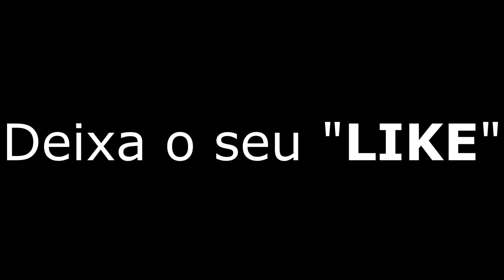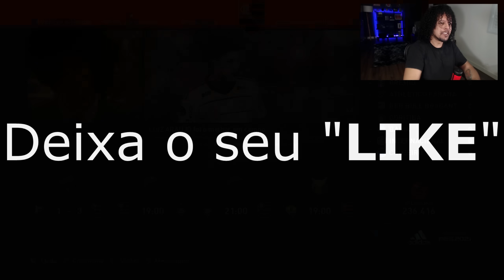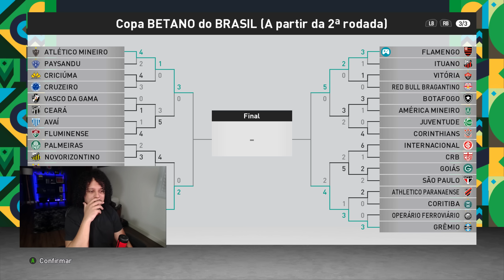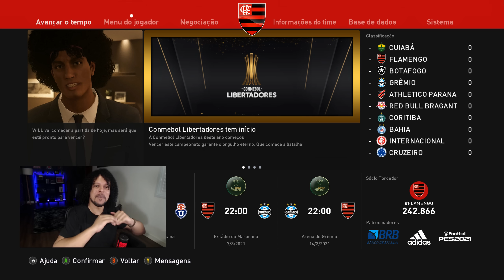QUARTAS COPA DO BRASIL FLAMENGO vs BOTAFOGO, UMA DEFESA PUSKÁS! - PES 2024 - RUMO AO ESTRELATO #07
O Início do Rumo ao Estrelato goleiro no PES 2024 no FLAMENGO (efootball 2024) com Binho Player.